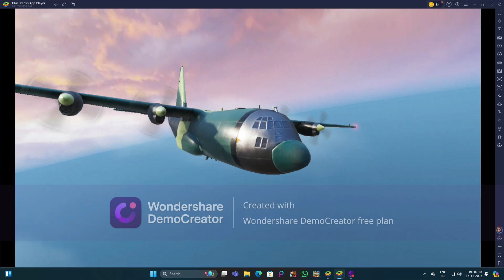FIRST TIME PLAYING BGMI | BGMI GAMEPLAY #1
I love playing Games on my Android Phone because its fun and Safe! Play Protect keeps device safe and free from Malware by regularly scanning apps. Also In Game Transactions and Purchasing Apps is Secure because of Google Play! There are thousands of Fun Games to play on Android and today we play some of them. Lot of the games are also Free to Download on Google Play Store! Happy to be part of Team Android 😎 Suggest me some more android games to play in my next videos!